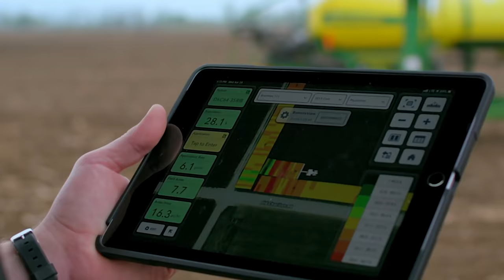Planting 2022 Checklist - Around the Farm Ep. 54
With guest Krista Russell, Customer Experience Advisor, Climate FieldView

Planting season is around the corner and it’s time to make sure your equipment is ready to roll. In this episode, we’re joined by Krista Russell from the Customer Experience team at Climate FieldView. Listen for Krista’s tips and tricks for ensuring a seamless planting season.